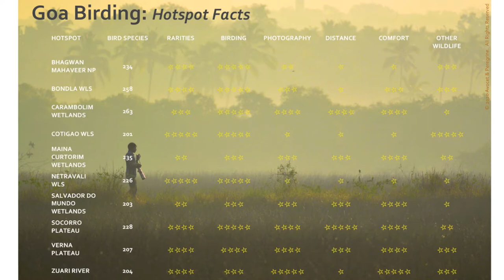Our Solutions are in Nature : Birds of Goa with Savio Fonseca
Savio Fonseca, Chief Naturalist at Avocet & Peregrine and author of "Birds of Goa" talks on the theme of the International Biodiversity Day 2020 on "Our Solutions are in Nature : Birds of Goa - an insight" at the celebrations organised by the Goa State Biodiversity Board.